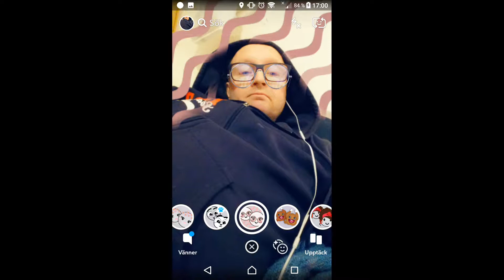Michael Vasara Spotify radionbotkyrka